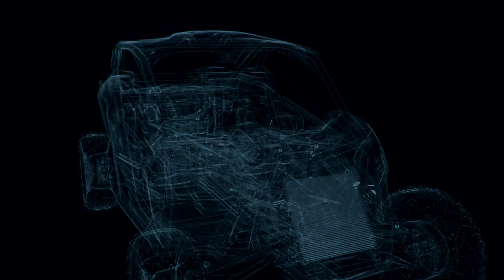How does Smart-Shox Semi-Active Suspension work?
WATCH: Why is Maverick X3 with Smart-Shox so incredible?
Here’s how the system works.